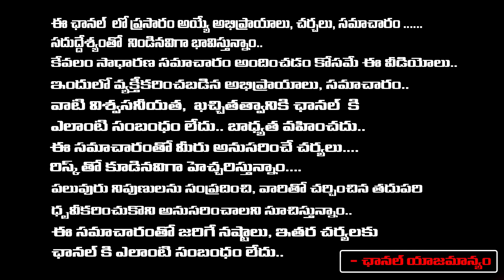Lawyer File Petition In High Court Over Pension | Jagan | Chandrababu | Red Tv